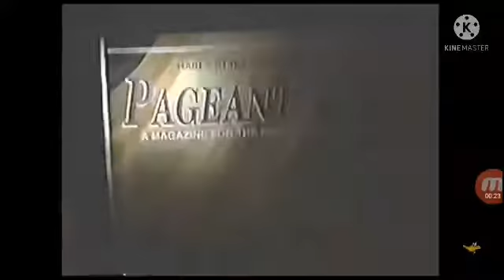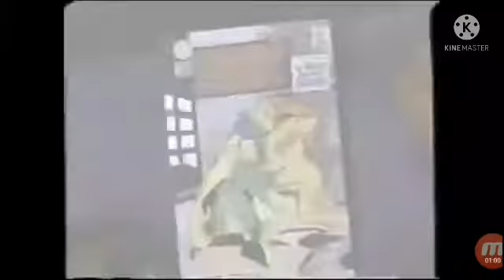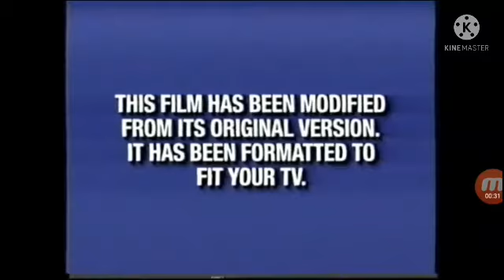opening to Shanghai noon 2017 vhs